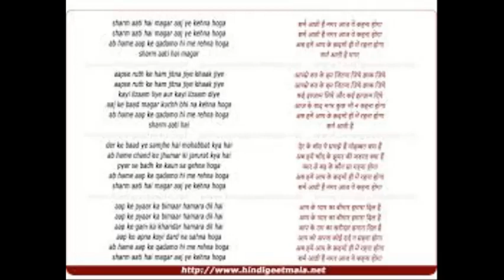Sharm aati hain magar - Flute Cover - Padosan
A really romantic song in a fun filled movie Padosan... the movie demonstrates RD's versatility as a composer...Padosan has the comic Ek Chatur Naar, classical Sawariya, typical KK romantic songs - mere saamne wale khidki, Kehna hain,,, and this extremely sweet song (though the lyrics appear out of place in today's context). A surprise combination of RD and Rajendra Krishna. While this was a super hit movie, I don't think they paired again..
Lata again shows why she is the best. conveying the exact feelings.